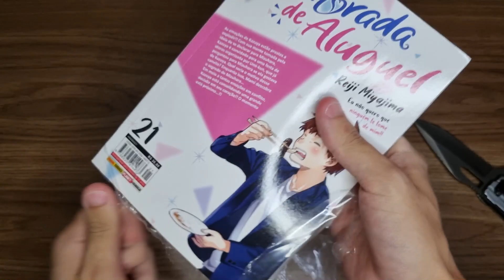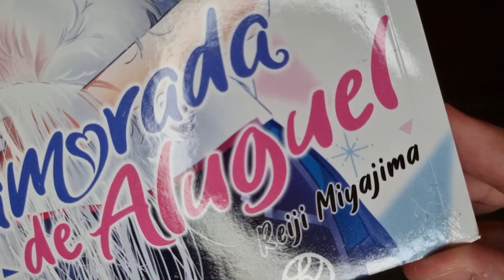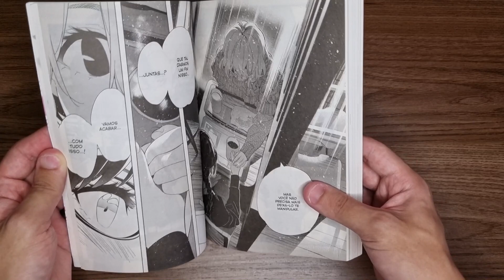UNBOXING RÁPIDO #89 - NAMORADA DE ALUGUEL (RENT-A-GIRLFRIEND) VOL 21 PANINI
Salve tropaaa!
Mangázinho de romance que TODOS amam!

Dê uma olhadinha na lojinha da Origami Importadora!

00:00 - Unboxing
00:46 - Namorada de Aluguel Volume 21